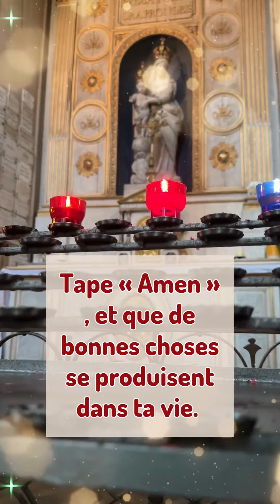L'intercession de la Vierge Marie t’apportera une bonne nouvelle#prière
Ô Marie – Mère de Dieu et Mère de l'Église, nous te confions notre vie. Nous sommes tes enfants et entre tes mains nous déposons toutes nos nécessités. À toi, Vierge de Nazareth, nous offrons humblement notre désir de suivre Jésus sur le chemin de l'amour, avec fidélité et persévérance, afin que nous puissions Le servir d'un cœur entier et généreux. Guide-nous toujours de ton amour maternel ; soutiens-nous, nous qui sommes dans la faiblesse ; renforce notre espérance ; augmente notre confiance en Dieu, notre amour pour le Christ et notre fidélité à l'Église. Amen.